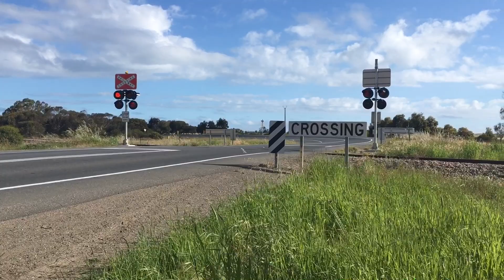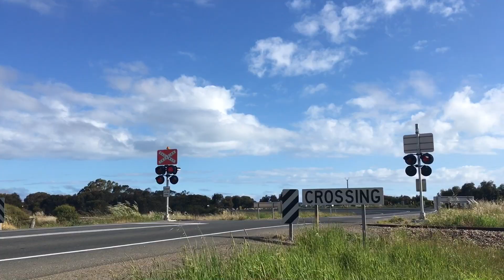Steamranger’s 27/10/19 Southern Encounter (Doubleheader)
For the last steam hauled Southern Encounter of 2019, Steamranger put both of their currently operational Steam Locomotives (Rx 207, 621) on the Southern Encounter, from Mt Barker to Victor Harbor and back. This video shows the train returning to Mt Barker, with a chase from Middleton to Mt Barker. Enjoy!